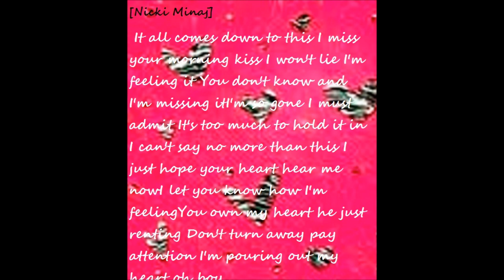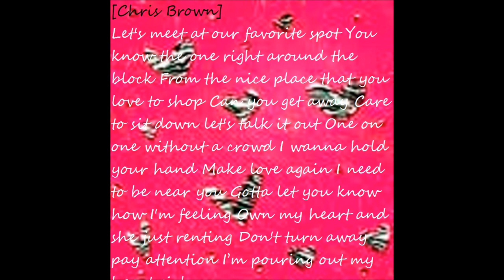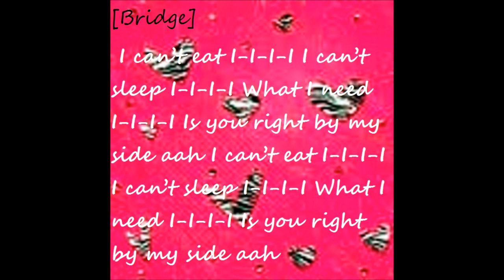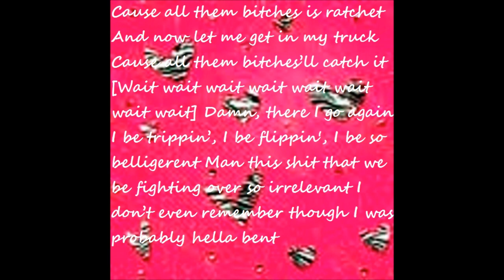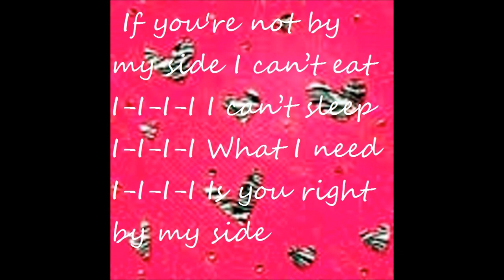Nicki Minaj - Right By My Side ft. Chris Brown (Lyrics)